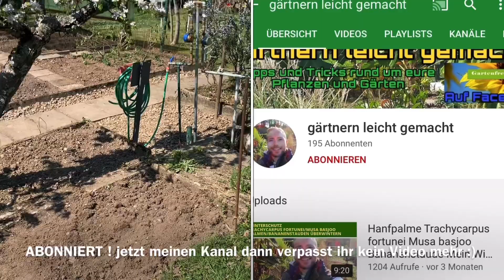Boden Verbessern: Bodenverbesserung Im Garten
Boden umgraben Boden verbessern Bodenverbesserung im Garten

Willkommen bei gärtnern leicht gemacht in diesem Video geht es um Das Boden umgraben, wie ihr euren Boden verbessern könnt in euren Pflanz Beeten kurz gesagt die richtige Bodenverbesserung im Garten. Diese gärtnertipps könnt ihr für alle Pflanz Vorhaben anwenden egal ob ihr Staudenbeete anlegen wollt größere Gehölze Pflanzen wollt.
Für weitere Gärtnerische Tipps, Infos und Gesprächs Themen rund ums Thema Gärtnern findet ihr auch in unsere Facebook Gruppen. Schaut doch mal vorbei 😊.